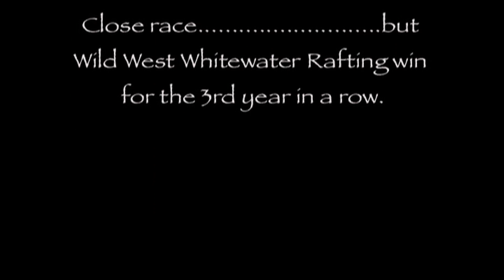Yellowstone River, Yankee Jim Raft race.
Each year the Rafting Company's from Gardiner Montana,for fun friendship and of course a bit competition set out on a quick race through Yankee Jim canyon.(from the bank in to out) We have. Wild West Whitewater Rafting. Paradise Adventure Company. Yellowstone Raft Company. Flying pig Adventure Company.

Music. Lionel's Farewell by The Paul Mckenna Band.